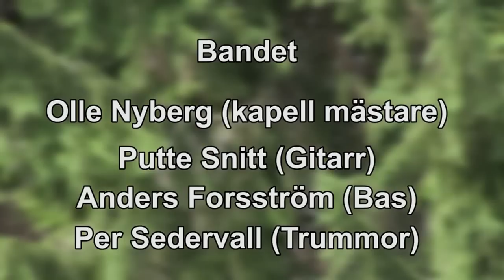Bygglovs Willy i Siljansfors 27 7 14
En del av sommarkul av Roger Zakrisson med vänner i Siljansfors skogsmuseum Juli 2014. 2 låtar + intervju.